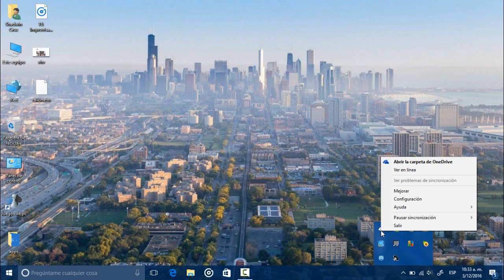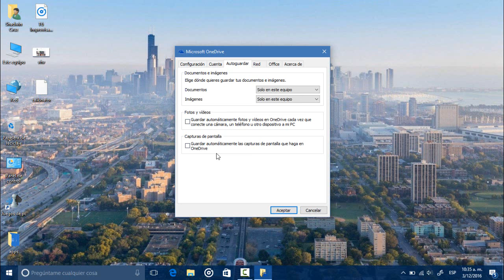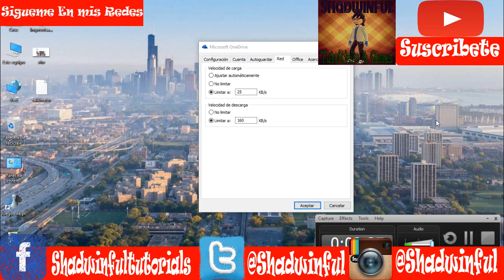Como Configurar La Velocidad de Carga y Descarga de OneDrive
En este video te explico como limitar la velocidad de carga y descarga de OneDrive para tus necesidades.

* Mis listas de Reproducci n donde puedes ver las series que estan en el canal y algo m s